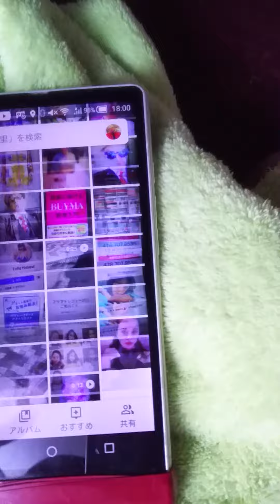先祖が四国の愛媛県の越智の北条家です。マフィア見たいな写真集。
アフリエイト.URL多数、入っている
田窪重則で見たらわかります。

私の画像は田窪重則で検索すると有ります。よろしくお願いいたします

アフリエイトーツール、システムパッケージ。

トップページに表示。

ブログ量産ツール。

理想の体型と理想の相手が手に入る結婚相談サービス

スナック掲載多数！二次会探しは『スナックdeカラオケnavi』

アニメ・漫画・ゲームコラボグッズ通販【AMNIBUS（アムニバス）】

撮った決定的瞬間をメディアが購入！動画売買プラットフォーム【videocash】

読者モデル・サロンモデル募集オーディション 東京・名古屋・大阪で開催..

恋活・婚活・再婚活マッチング【マリッシュ（marrish）】

製造求人サイト☆リニューアル【お仕事情報ネット】

ＴＶ・ネットで話題の商品卸します！ネットショップの仕入れは【卸の達人】

お店の知名度を上げて集客力UP！MEO対策【マップでアップ！】

又、アフリエイトサイトが出来上がり次第URL送ります。余談ですか

田渕さんと言う人はメルマガで月に800万円稼いでます。私も企画にはいっます。本を1冊買ってます。

私は田窪重則と言います。突然失礼ですが、私は電子書籍を25作品程作成してます。Amazonキンドルで販売してます。まずは見て下さい。プレイストアから電子書籍リーダーをインストールして田窪重則で検索したら私の作品が25作品が出て来ます。その中の、大阪市大和川ホームレス日記を本にしたいのです。このオハーは、私の電子書籍を本にする事です。参考に本を1冊作るにはビジネス本で約360万円程かかります。もしも出資して、いただけると嬉しいのですが、大阪市の有る漫才師が昔にホームレスをしてました。

本を出してます。中学生ホームレスです。この方は、この本で約1億円位稼ぎました。私の頼みは大阪市大和川ホームレス日記をの本を作る費用を出資して下さいと言う話です。多分、今の時代はインターネット時代なので、私はインターネット経歴が21年有りますので。本は売りやすいです。

多分、私の本は中学生ホームレス日記を抜くでしょう。もしも出資していただけると、印税が入って来ますので、私が1億円の印税が入ったら

出資してくれた人とに印税の20%を差し上げます。また、私はその本を世界出版もします。全世界にです。

私の人物はヤフーで、田窪重則で検索したらわかります。フェイスブック、田窪重則で検索したらわかります。お金の配分は相談に応じます。興味有る方はメール送って下さい。

追伸。

軽く本の作成の360万円は、回収出来ます。何せ、漫才師の中学生ホームレスは売り上げが1億円以上稼いでますから、私の大阪市大和川ホームレス日記。の方が人気が出ると、

思われます。15年前で、1億円以上稼いでます。今はインターネット時代なので、軽く1億円以上は

稼ぐでしょう。出資してくれた、360万円は返します。つまり、私の本が、仮に1億円稼いだら、出資してくれた人には20%

2000万円と360で2360万円がふところに入ります。約束します。

田窪重則      大阪市です。68才。

追伸。

印税は私の死後、50年間、印税が入り続けます。

出資してくれた人にも印税の20%が私の死後50年間お金が入り続けます。50年間は、ヤフー検索で見ました。まちがいだったら、ごめんなさい。だいたい、あってまさ